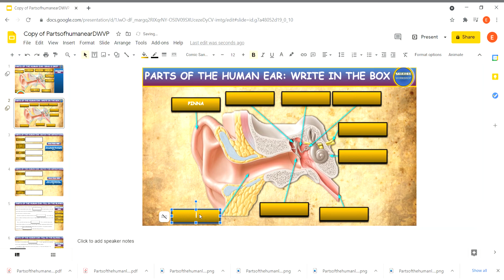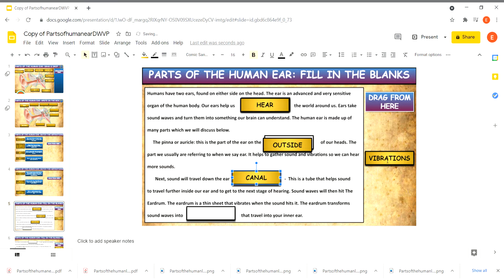Parts Of The Human Ear: Drag & Drop Worksheet: Google Slides.Distance Learning